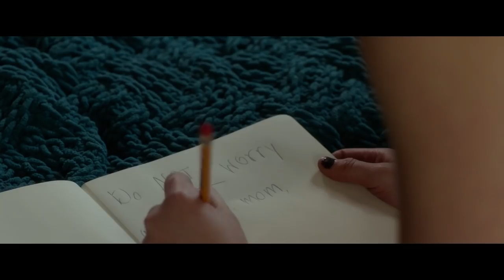SMARTASS Official Trailer (2017) Joey King, Luke Pasqualino, Comedy, Movie HD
SMARTASS Official Trailer